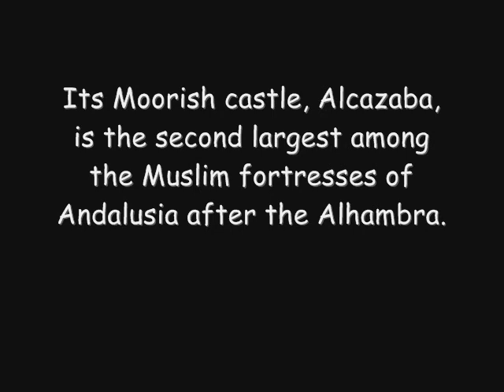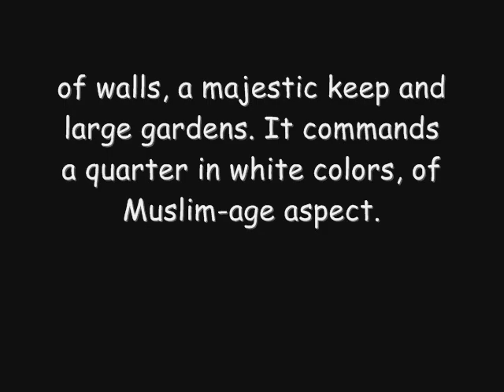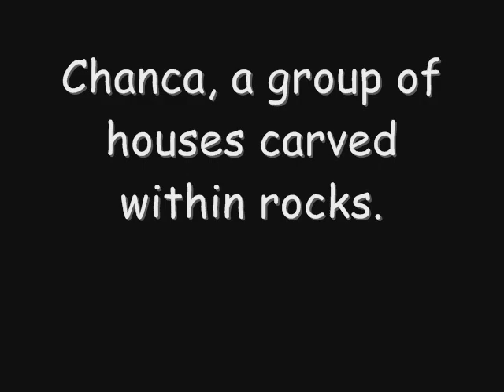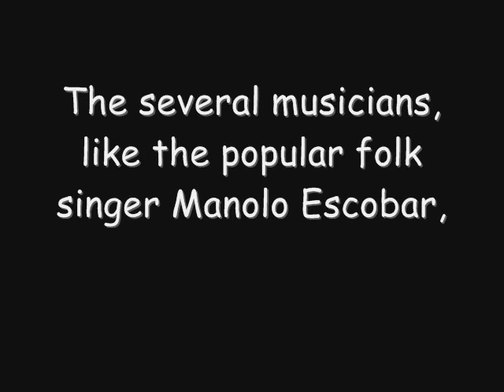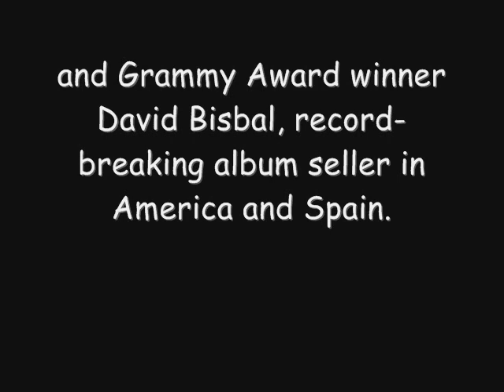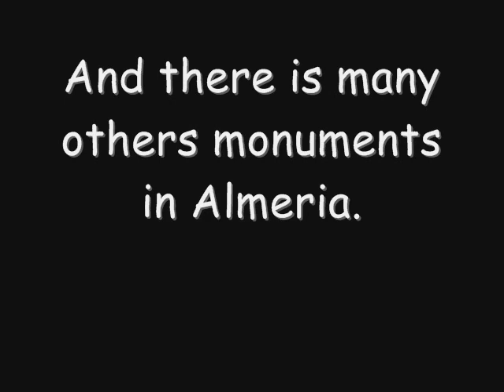English job about Almería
English job about Almeria the best city in the world!!